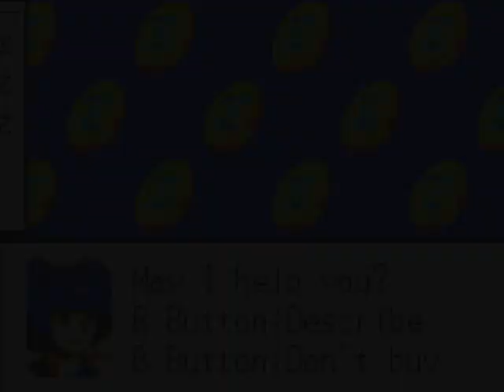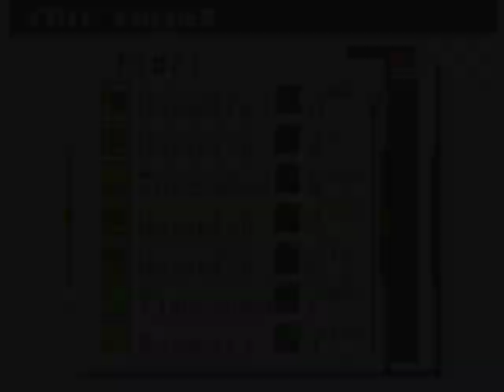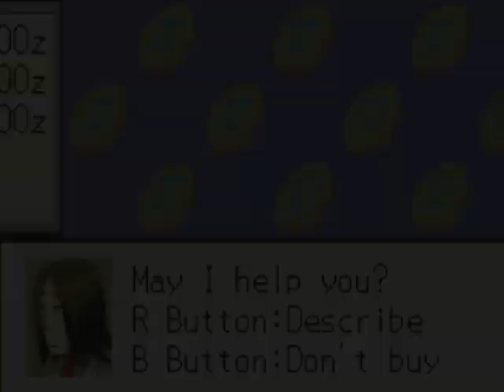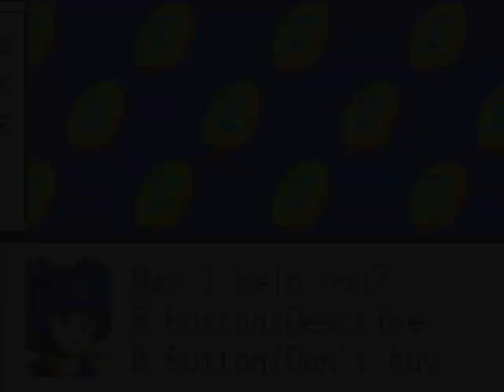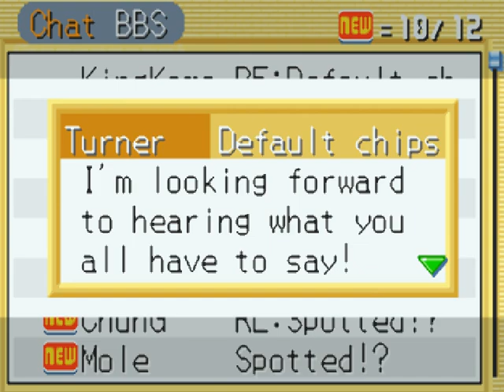MegaMan Battle Network 3 - Blue Version (GBA): 15 - Ajudando a mayl/ Procurando o chip wind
Mega Man Battle Network 3 (Battle Network Rockman EXE 3 no Japão), é um jogo de vídeo desenvolvido pela Capcom para o console portátil Game Boy Advance (GBA). É o terceiro jogo da série Mega Man Battle Network, lançado em 2002 no Japão e em 2003 na América do Norte. Enquanto na América do Norte e Europa, duas versões complementares do jogo - Azul e Branca - existem, comercializados simultaneamente; este não era o caso no Japão. O jogo foi lançado em uma única versão nesta região, enquanto uma Versão Black (ブ ラ ッ ク) contendo correções de bugs, novas áreas, chefões opcionais e outras melhorias, lançado alguns meses após o original. Foi lançado no console Wii U no Japão, em 17 de dezembro de 2014; e na América do Norte, em 14 de maio de 2015.